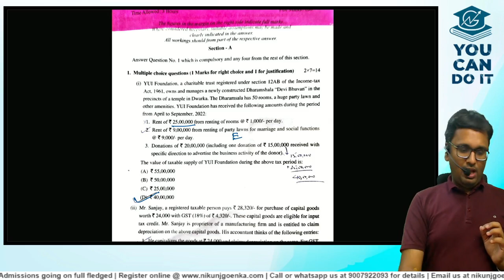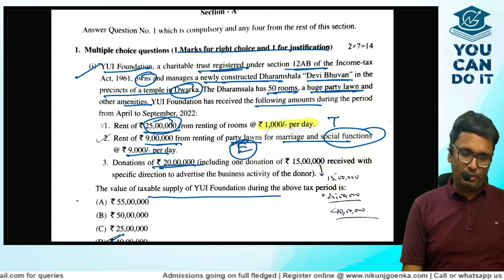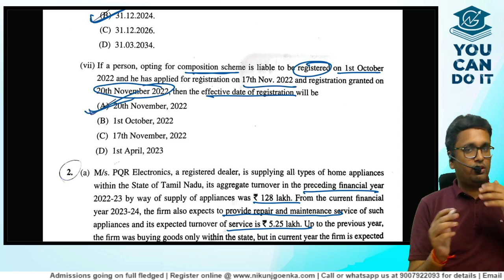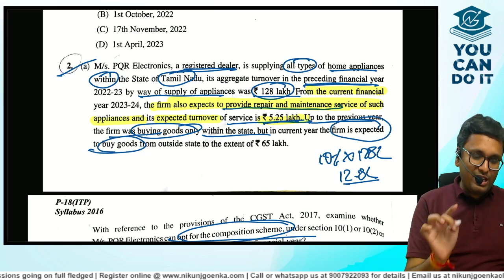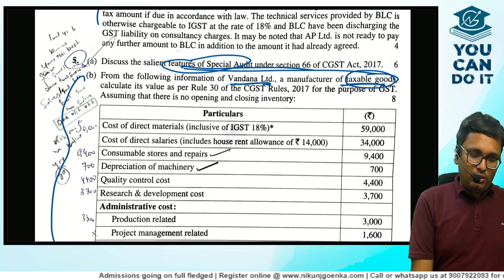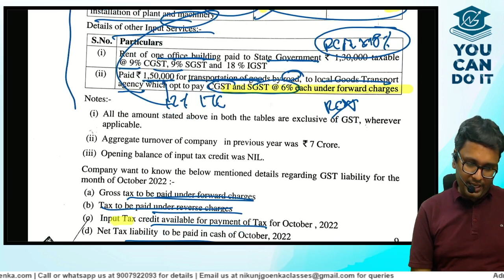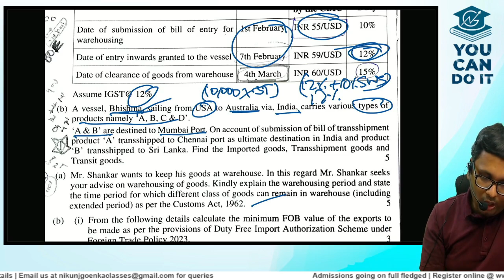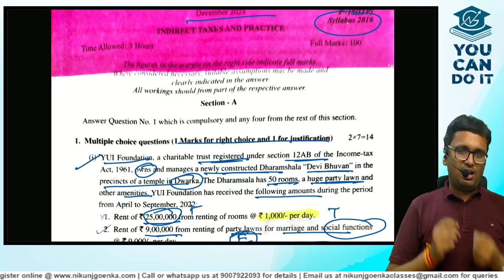CMA Final IDT Booster | New Syllabus | Dec 2023 | Old Syllabus Paper Review | CA Nikunj Goenka